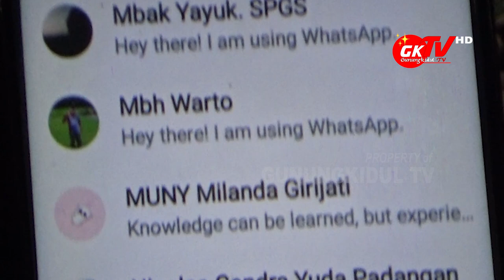VIRAL VIDEO DIDUGA SEBAR DUIT, INILAH TANGGAPAN SUTRISNA WIBAWA DAN TIM HUKUM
Gunungkidul TV - Jelang pemilihan Bupati dan Wakil Bupati Gunungkidul Rabu, 9 Desember 2020, Calon Bupati nomor urut 1 Sutrisna Wibawa dan Mahmud Ardi mendapatkan serangan berita palsu atau hoax lewat media sosial secara terus menerus.

Diantaranya adalah hoax tentang money politik dengan munculnya seorang pemuda di video yang viral selama 28 detik yang tersebar di berbagai Grup What'sapp, dan munculnya selebaran sticker kampanye hitam (black campaign).